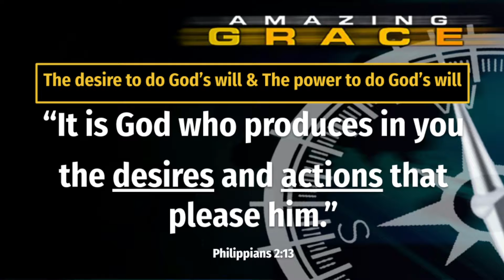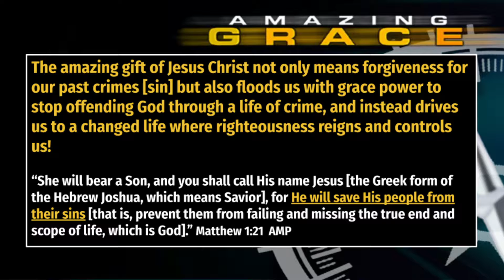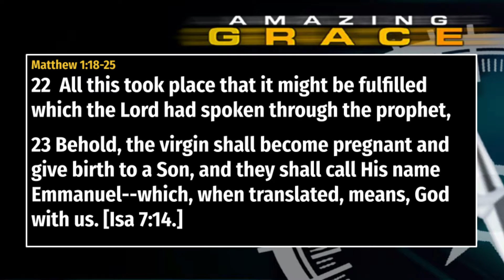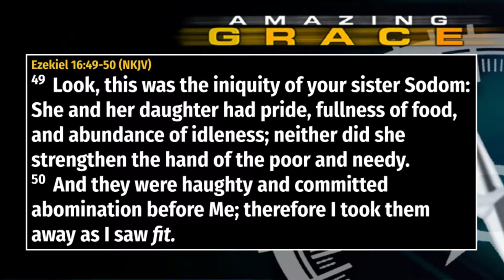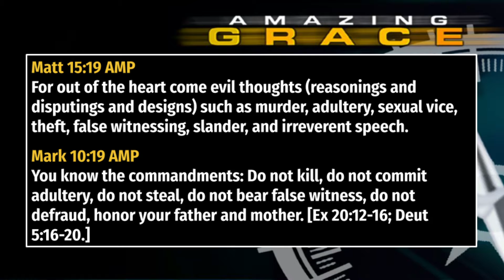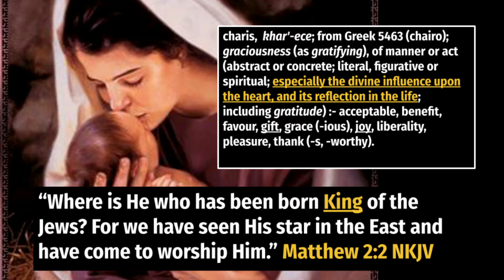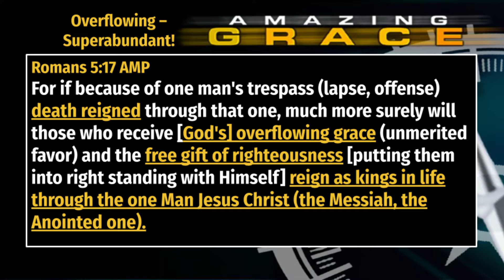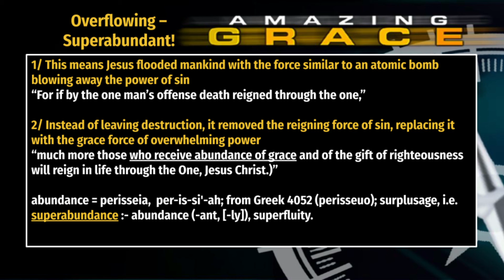Amazing Grace Episode 10: By Grace Righteousness Reigns In Us!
The amazing gift of Jesus Christ not only means forgiveness for our past crimes [sin] but also floods us with grace power to stop offending God through a life of crime, and instead drives us to a changed life where righteousness reigns and controls us!